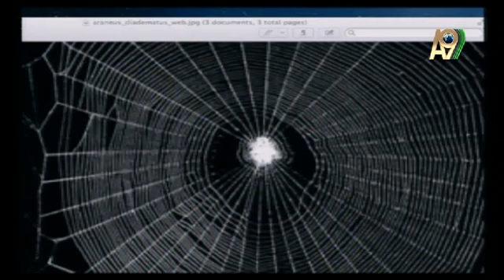Örümcek Ağındaki Olağanüstü Mühendislik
Gülşah Güçyetmez: Örümcek Ağındaki Olağanüstü Mühendislik

Gülşah Güçyetmez A9 Tv .